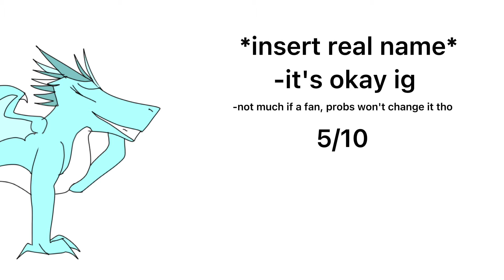RATING MY NICKNAMES BECAUSE I CAN